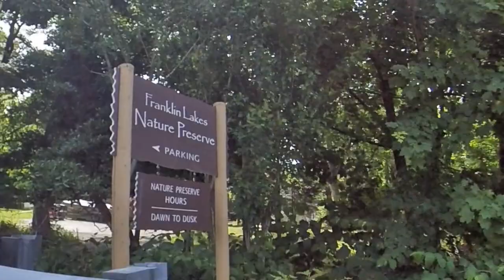Riding Cool Vs. Safe On A Harley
I'm new to the Harley world and now see how many riders ride their bike with minimal clothing or clothes that are very cool but not safe. I talk about riding your Harley Davidson cool Vs. Safe.

The RIDING BOOTS - By Blundstone
The helmet I'm wearing is a Crazy Als' beanie
The Kevlar long john's - Bowtex
The Harley Sherpa shirt John was wearing
The Harley Jacket I was wearing - Trenton
Here's what I used to make this video:
- The camera I use the most - My smartphone - iPhone 11
- For motovlogs and sport scenes I use My GopRo Hero 8
- For my helmet camera setup - Audio and video I use the great Sena 10C pro
- For the scenes that look like a drone shot - I use my 360 camera - Insta360 one X pro